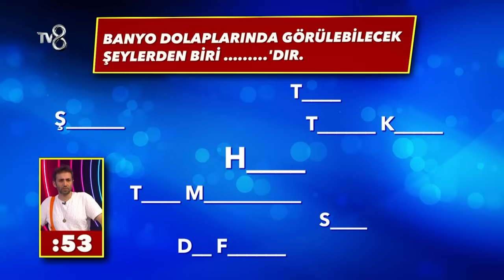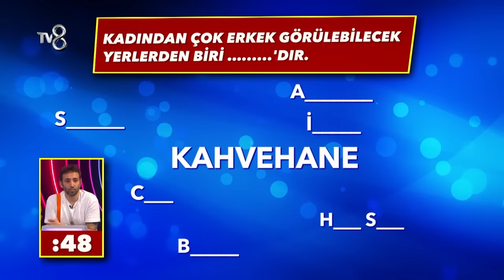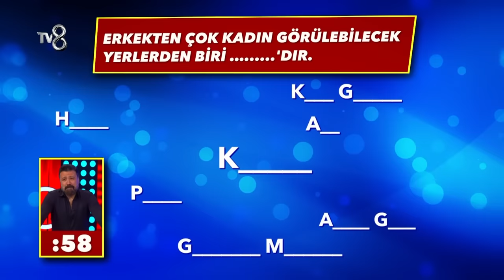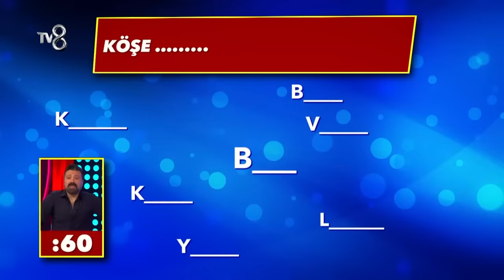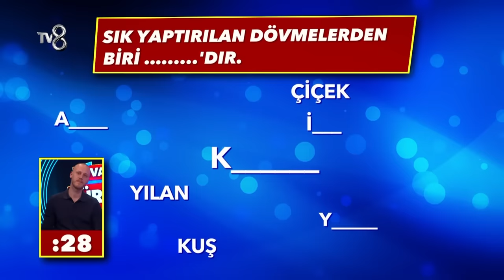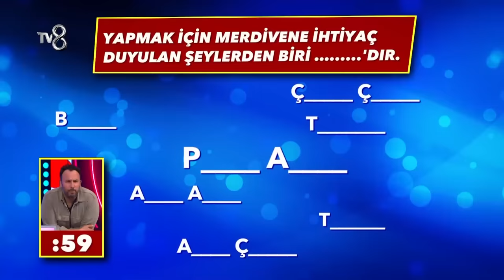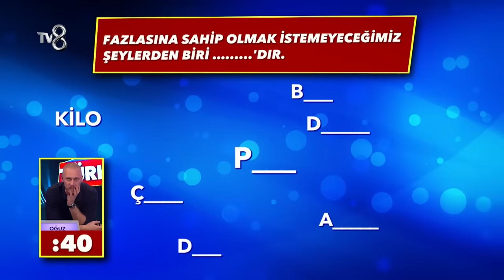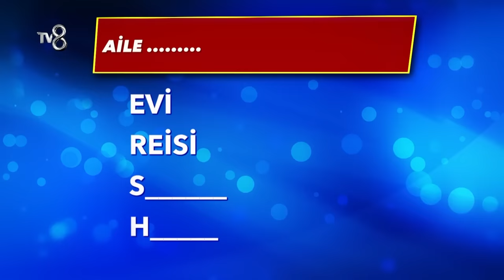Cevap Ver Türkiye 23. Bölüm